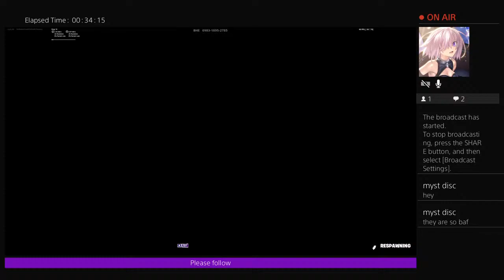Playing creative and adding viewers also arena